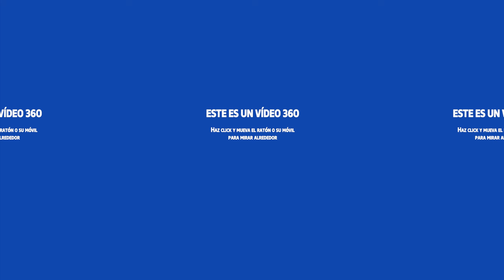Nuevo empedrado artístico en la plaza de los Naranjos en 360º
Vídeo en 360º del nuevo empedrado artístico de la plaza de Los Naranjos de la ciudad de Marbella (Málaga).